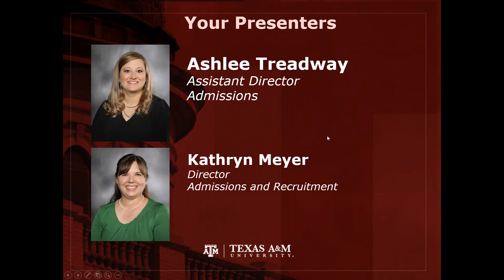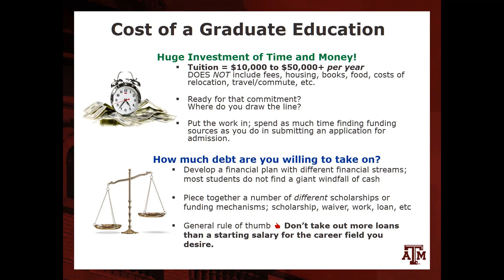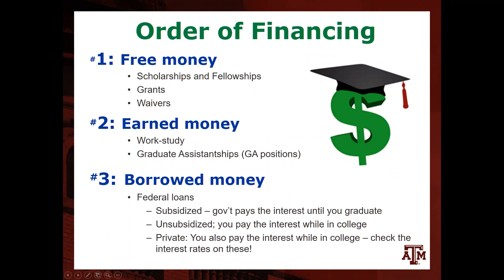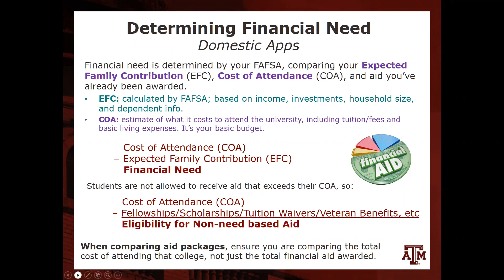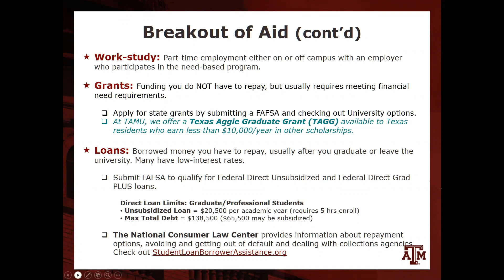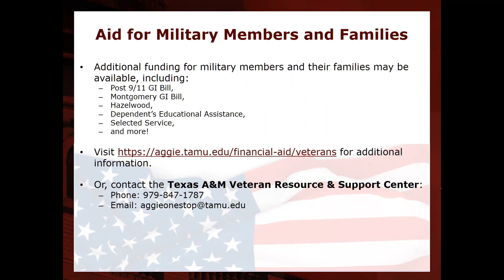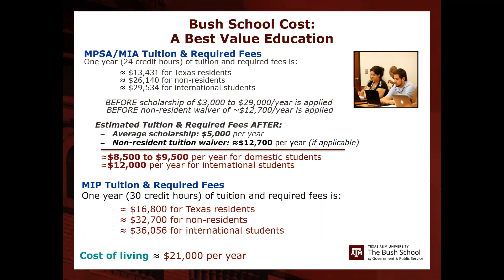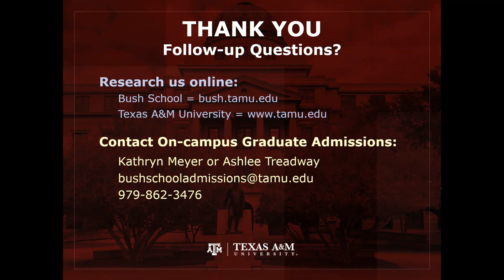Financial Aid Overview - November 10, 2022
Join Bush School staff as we cover some basics of graduate funding, including types of aid, online resources, and how the Bush School funds its MPSA and MIA students with scholarships and in-state rates.